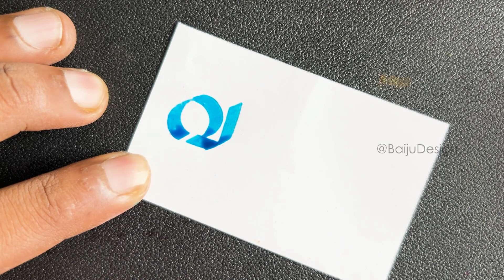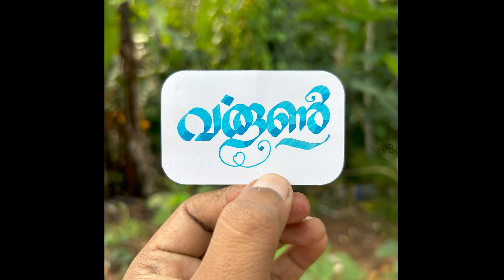Malayalam Calligraphy with this Step-by-Step Tutorial | മലയാളം കാലിഗ്രാഫി.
Malayalam Calligraphy Tutorial | മലയാളം കാലിഗ്രാഫി
അക്ഷരങ്ങളുടെ വീഡിയോ കൾ കാണുവാൻ ചാനൽ സന്ദർശിക്കുക .